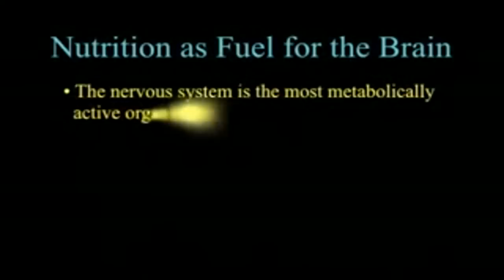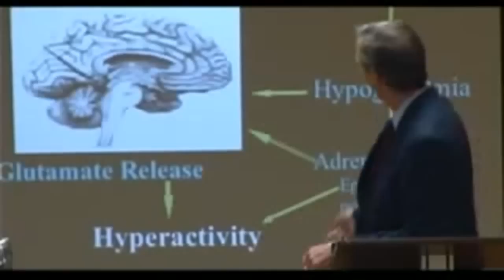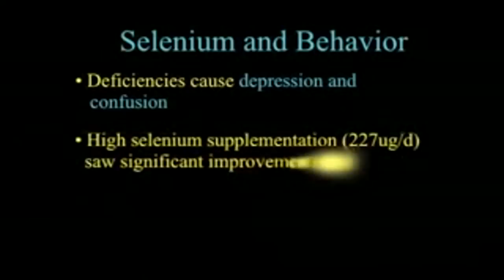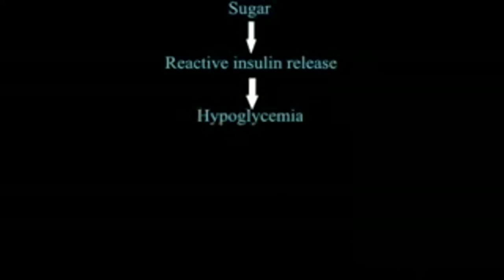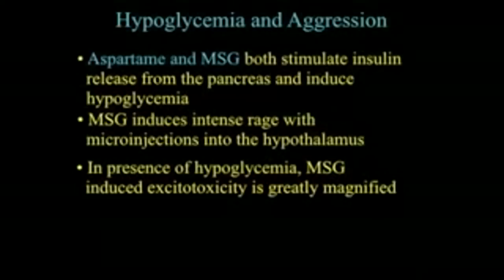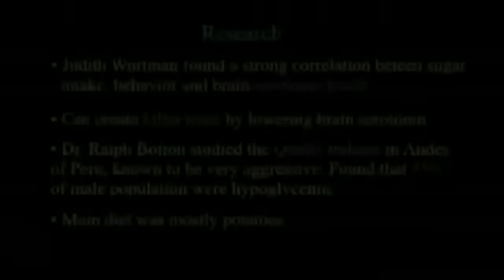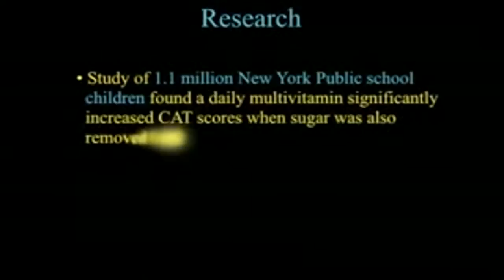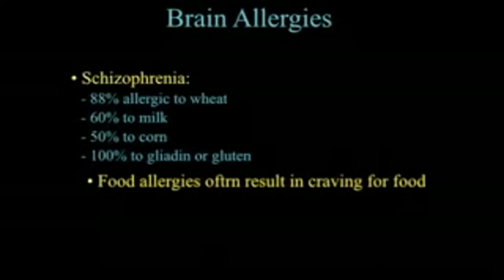Nutrição e Comportamento - Russell Blaylock